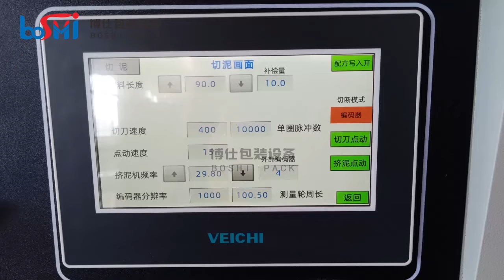Easy Operate Flow Automatic sugar fondant extruder machine snack Kids modeling clay packing machine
Applicable Industries:
play dough, clay,super light dough, suger fondant, flour dough, air dough, oil clay, plasticine, Slime
Weight (KG):1000
Packaging Material:Plastic
Automatic Grade:Automatic
Driven Type:Electric
Voltage:110V/ 220V/ 380V
Place of Origin:Guangdong, China
Brand Name:Boshi pack
Dimension(L*W*H):L2300* W950* H1300 mm
Warranty:1 Year
Production Capacity:
20-100bags/min
Model:BS-350XL
Package cut length:65-200mm
Product width:max.165mm
Product height:max.60mm
Film thickness:40-80μm
power supply:
380V,50HZ
Power usage:
5.5kw-7kw

Company:Foshan Boshi Packing Machinery Co.,Ltd.

Add: No. 60, West Third Ring Road, Xiaotang, Shishan Town, Nanhai District, Foshan City, Guangdong Province, China
Attn:Yolanda Liang